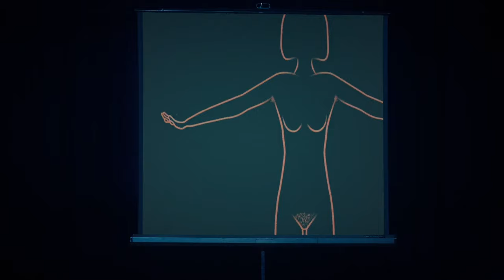ARE YOU THERE GOD IT'S ME MARGARET FULL MOVIE IN HINDI 2023